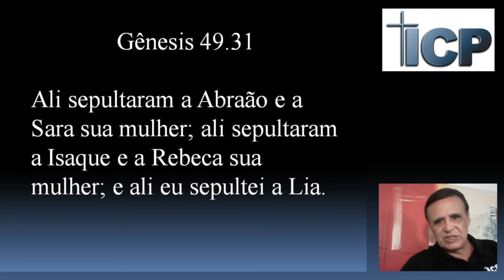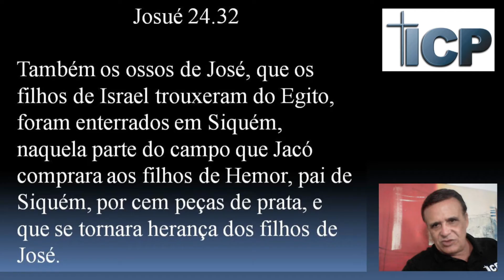Como eram os sepultamentos nos tempos bíblicos?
Sepultamentos nos tempos bíblicos.
O uso de caixões, como conhecemos hoje, não era conhecido na época. O mais conhecido túmulo na história dos hebreus era a caverna de Macpela. Abraão a comprou dos filhos de Zoar. A tradição indica que se localizava onde hoje está a Mesquita de Haram el Khalil, em Hebrom. Os personagens mais destacados ali sepultados foram: Sara, Abraão, Isaque, Rebeca, Lia e Jacó (Gn 25.9; 35.29; 49.31).

Uma boa quantia foi dada pela compra da caverna. Isso indica como o sepultamento era importante para os antigos hebreus. Esse zelo foi demonstrado também por Jacó, José e Moisés. Moisés se preocupou em cumprir o desejo de José, levando os ossos deste pelo deserto. Somente Josué, finalmente, pôde cumprir o desejo de José, conforme lemos em Josué 24.32.
Também os ossos de José, que os filhos de Israel trouxeram do Egito, foram enterrados em Siquém, naquela parte do campo que Jacó comprara aos filhos de Hemor, pai de Siquém, por cem peças de prata, e que se tornara herança dos filhos de José.
Josué 24:32
Havia também a preocupação de se sepultar o defunto no menor espaço de tempo possível (Dt 21.22-23). Houve exceções, nos casos de José e de Jacó (v. Gn 50.2,26). Geralmente, o lugar do sepultamento era uma caverna, ou mesmo uma vala - conforme as condições da família do morto. Aqueles que tinham mais condições envolviam seus mortos em panos e colocavam junto grandes quantidades de perfumes e especiarias, para neutralizar os odores da decomposição. Depois, colocavam as especiarias junto ao corpo e o enrolavam em panos de linho. O uso de caixões, como conhecemos hoje, não era comum nessa época. Saiba mais...